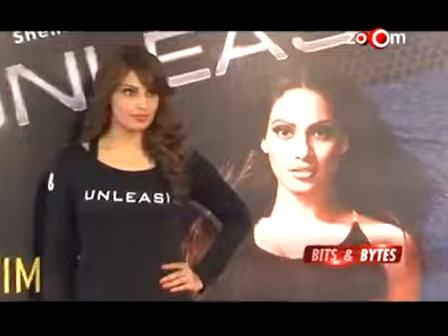Jacqueline Fernandez to skip Shahrukh Khans concert, Shahrukh resumes Happy New Year shoot and more